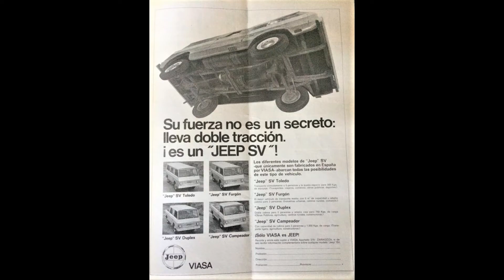Kaiser Crown concept Jeep Wide Trac